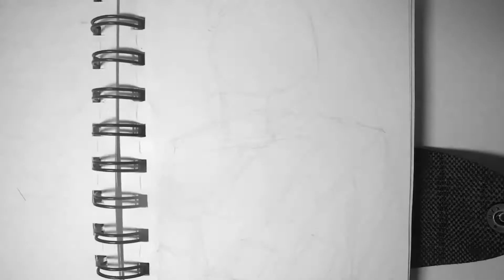Drawing Pencil Sketch | Cara Delevinge